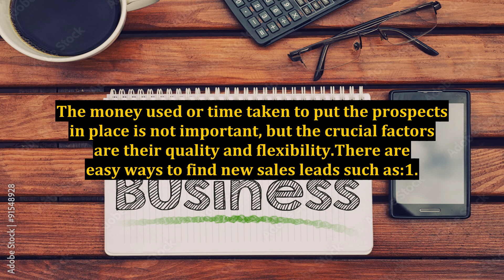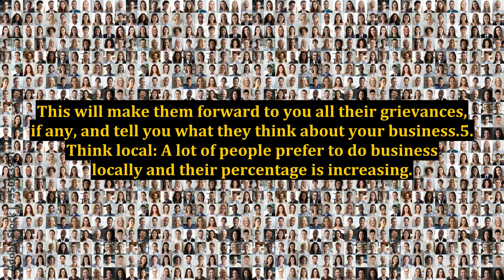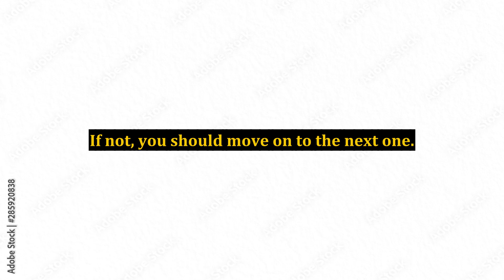The Best Methods to Acquire New Sales Leads